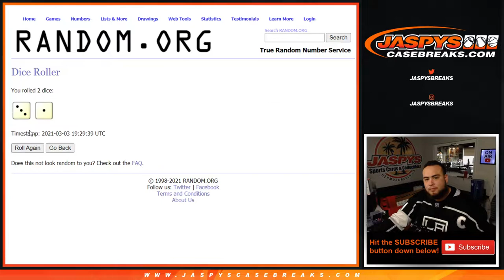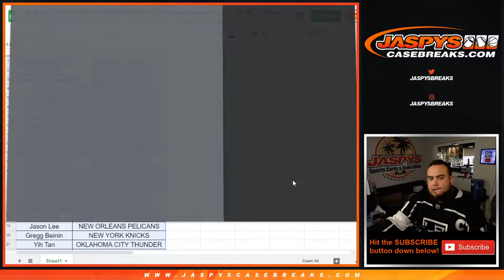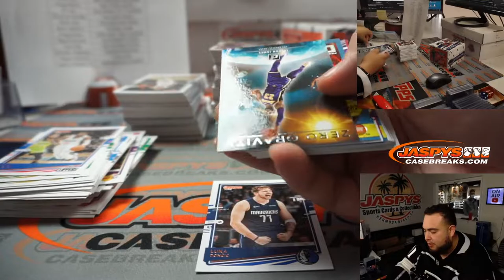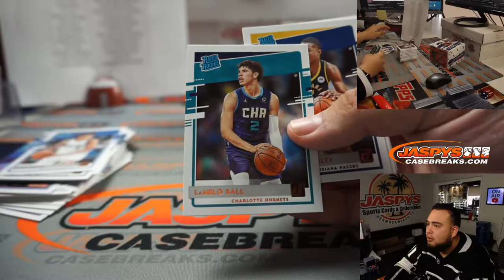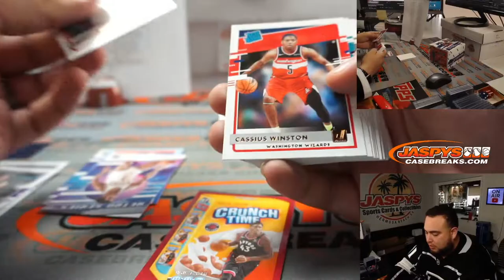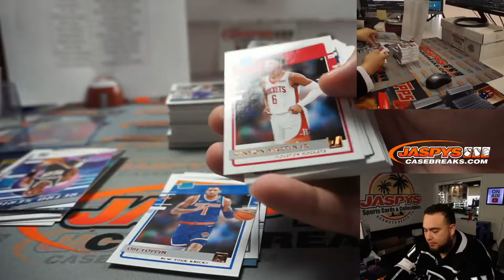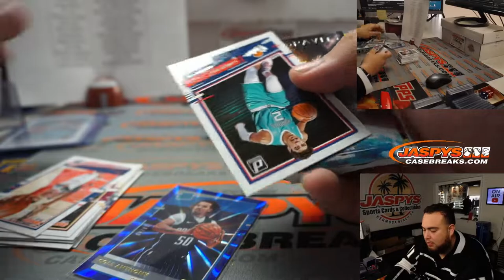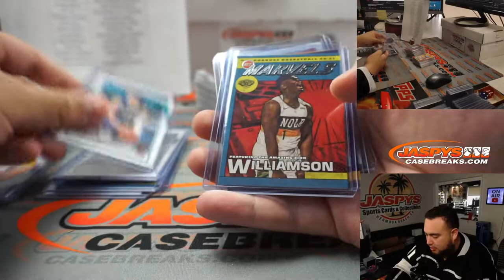W. 3/3/21 - 2020-21 Panini Donruss Basketball 2-Box Hobby Break #1 *2 RT EACH*